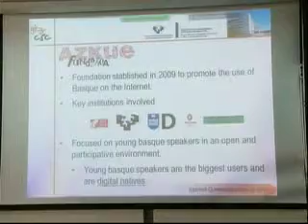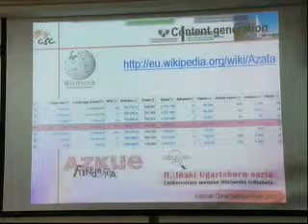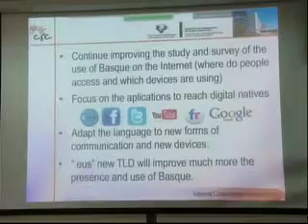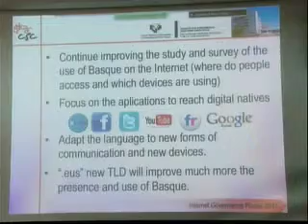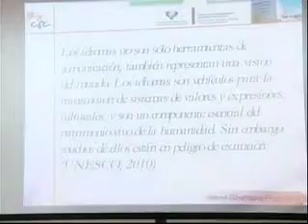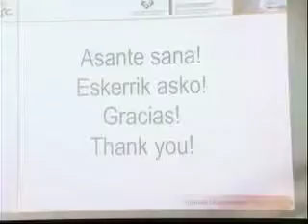IGF2011- CIR147- Use of Latin and Native Languages on the Internet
Title: Use of Latin and Native Languages on the Internet
This workshop will review  the challenges that these languages face in the Internet, both from the content perspective and also from the IDNs and other diversity innitiatives, and will review also successful stories of lowering existing barriers for these languages.
A prospective revision through the outcomes of the other two workshops will be done as well.